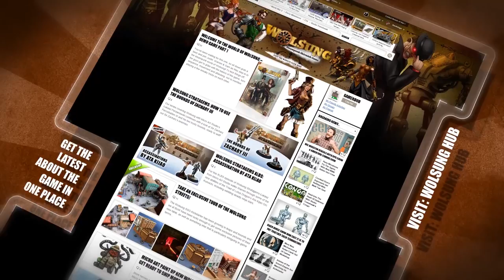VLOG: Table Layouts, No Weekenders & Prize To Be Won!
Join us for the final snippet of VLOG for this week in the run up to the Boot Camp as we give you a heads up on what's been going on.

Table Layouts & Weekender Woes

We've been getting the table layouts just right across the last day or so and we think they've come out nicely. Because of the hiccup on that it also meant we just don't have time to film a Weekender or Weekender XLBS. Sorry folks!

Goodies To Win!

Away from that we've also got some awesome goodies up for grabs. Across the three days you'll be able to win Flames Of War 4th Edition Starter Bundles. So, comment on the posts and live blogs themselves and we'll be picking winners next week.